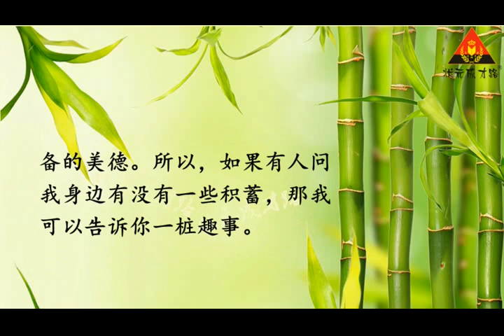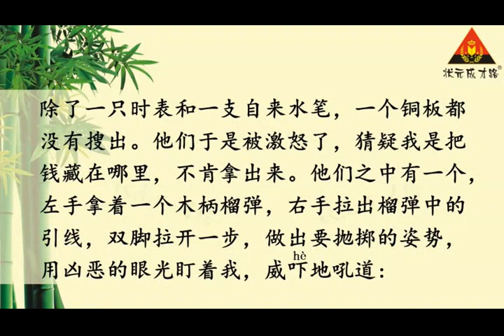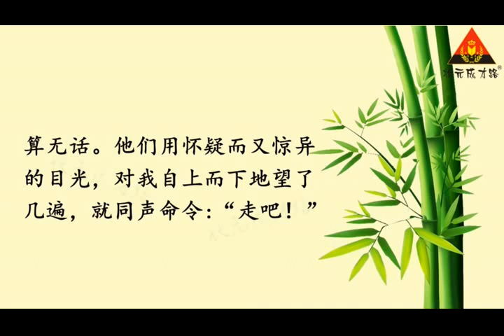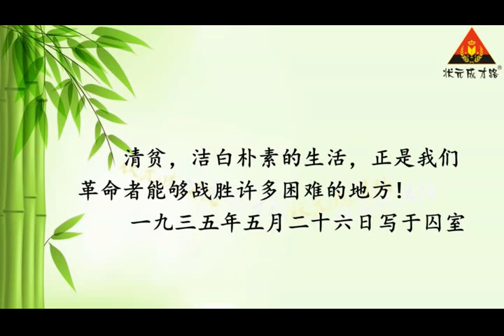语文五年级下册 12 清贫（朗读）